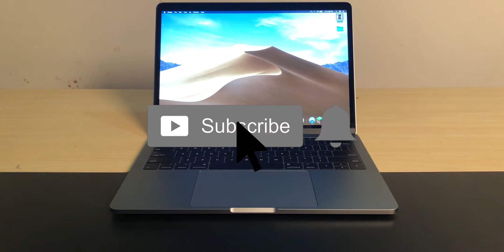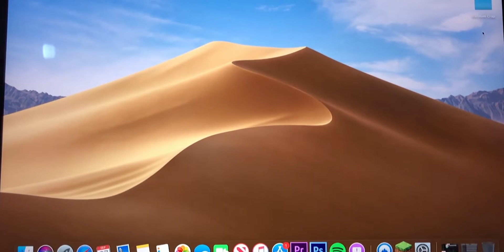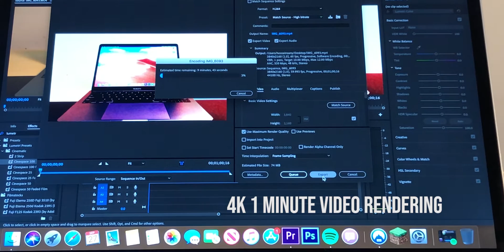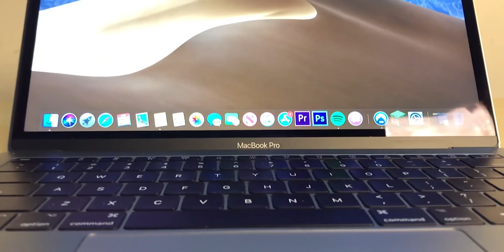MacBook Pro 2017 Review 13 inch no touch bar - MacBook Pro 2017 worth it in 2019?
This is MacBook Pro 2017 no touch bar review. Is the MacBook Pro 2017 worth it in 2019? Watch the full macbook pro review 2017 to find out. Hope you enjoyed the video. Have a great day and Peace.

&tag=aiponsite-20&linkCode=ic5

We're reaching to 1000 subscribers milestone so im giving away one $10 iTunes or Google Play gift card.
Winner will be announced the day this channel reaches 1000 subscribers. Good luck to everyone.